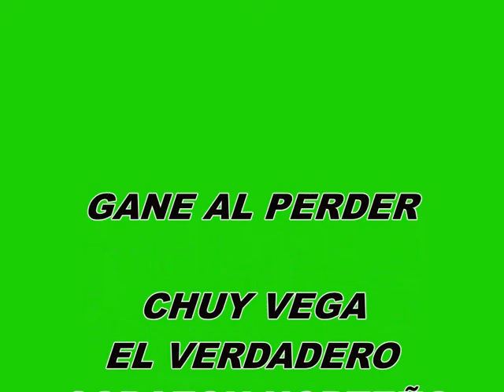GANE AL PERDER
CHUY VEGA EL VERDADERO CORAZON NORTEÑO